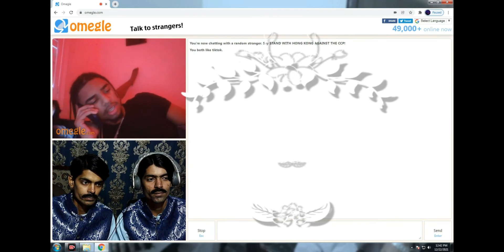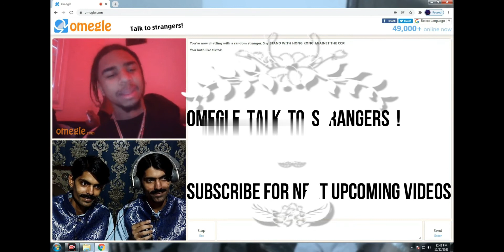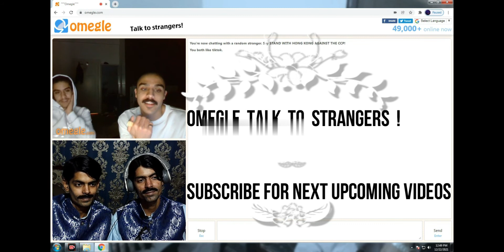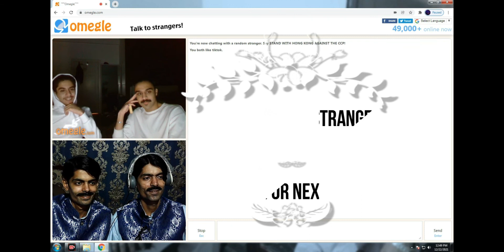Talk To Strangers On Omegle | Twins On Omegle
Hi FRIENDS ,

We are identical twin brothers . RUSHAN AHMED MANGLO & RAUF AHMED MANGLO. WE LIVE IN PAKISTAN . WE BELONG TO CITY OF LIGHTS KARACHI .

We love to make people laugh and inspire others to never give up !

THANKS ALOT !!!

KEEP US REMIND ME IN YOUR PRAYERS !!!